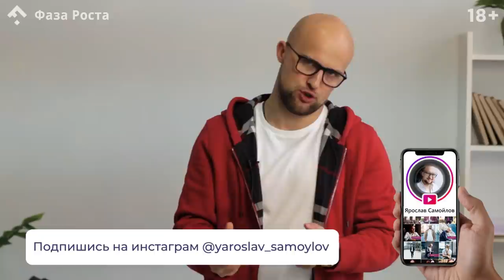Почему мужчина злой и агрессивный? Что делать с агрессией мужчины?